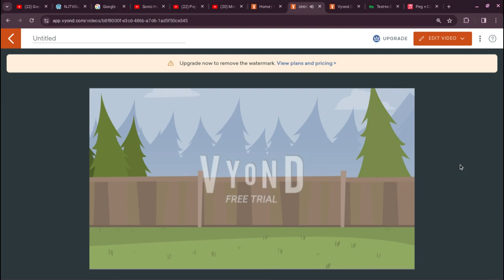This is a joke from everyone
To Anyone this is a joke